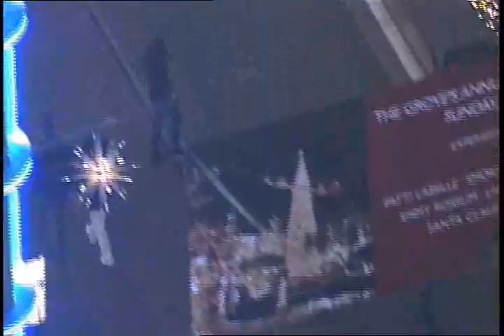@ the grove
Caught and shot by Larry and Gil - they found me at The Grove meeting up with Jules, Jack, Meemers, and Maj.
The song is Robin Hood by Scritti Politti.